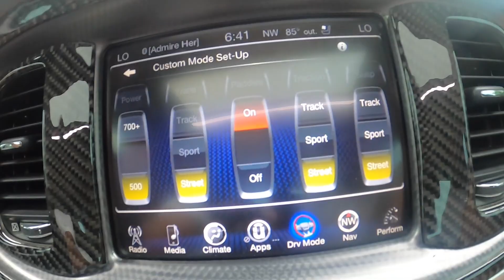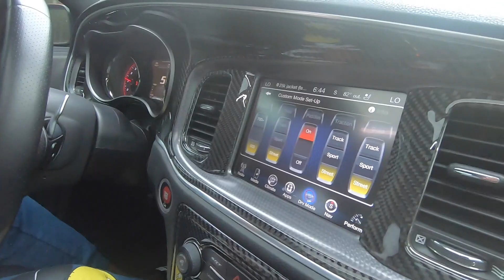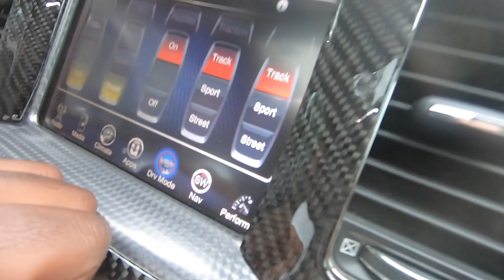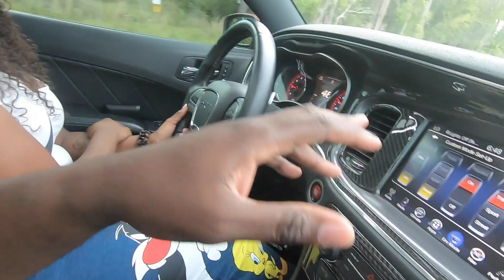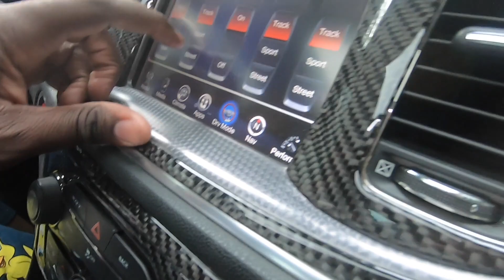What Its like to Drive a 900+ Hp Hellcat! Can my wife handle the power?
NEMESIS10 for discount!

Photographer ig: @foxxual